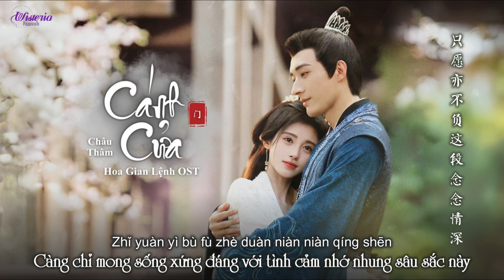[VIETSUB + PINYIN] Môn / Cánh Cửa - Châu Thâm | 门 - 周深 (Hoa Gian Lệnh OST)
Môn (门) - Châu Thâm (周深)
Phim: Hoa Gian Lệnh (花间令)
Phim do Cúc Tịnh Y và Lưu Học Nghĩa đóng chính.
Video này không tránh khỏi nhất định sẽ có sai sót, mong nhận được góp ý và ủng hộ của mọi người.
VUI LÒNG KHÔNG REUP VIDEO VIETSUB CỦA MÌNH ĐI NƠI KHÁC.